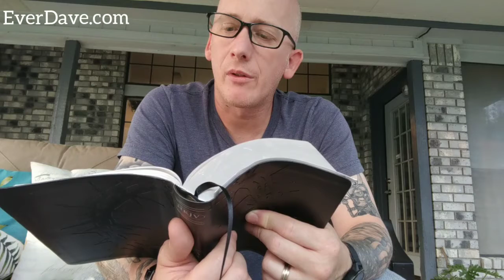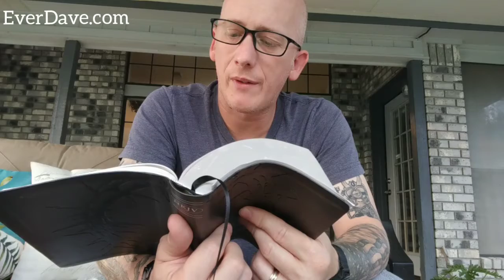John Chapter 14 of the New Testament with EverDave ✌️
We're over 490 subscribers here on the channel and I am so thankful! I've uploaded this as a low-quality 760P in hopes that it helps people with slower connections be able to watch. You can help us reach the world.

***View the bible for free on your phone or computer or with the YouVersion app***

- My $9.99 NKJV Large Print Reference Bible
- Normal Reading Glasses
- My blue blocker glasses in this video
- Christian Flag in my outro